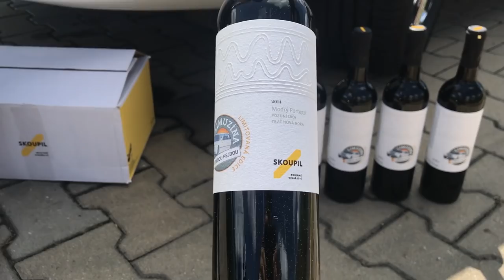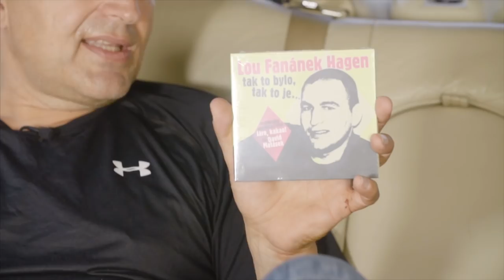Limuzína s Mírou Hejdou - Lou Fanánek Hagen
Premiérový díl 10. sezóny Limuzíny s frontmanem kapely Tři sestry - Lou Fanánkem Hagen!